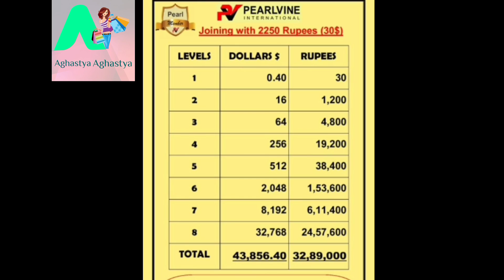Pearlvine international account జాగ్రత April 13, 2022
ప్రపంచంలోని ఎనిమిదో అద్భుతం
 మీరు కూడా మీ జీవితంలో చాలా ఏళ్లుగా కంపెనీలను ధనవంతులుగా చేస్తూ, అగ్రశ్రేణి నాయకులను లక్షాధికారులుగా, బిలియనీర్లుగా చేస్తూ ఉంటే, మీరు ఖచ్చితంగా ఆలోచించాలి మిత్రులారా, ఒకసారి మీరు ఖచ్చితంగా డిజిటల్ మార్కెటింగ్ కాన్సెప్ట్ అయిన Pearlvine International గురించి ఆలోచించండి. అర్థం చేసుకోవడానికి ప్రయత్నించండి, దాదాపు 10 నుంచి 20 ఏళ్లుగా ఇతర కంపెనీలను, అగ్రనేతలను కోటీశ్వరులను కోటీశ్వరులుగా చేస్తునru???💐💐 pearlvine lo లక్షలాది మంది నాయకులు తమ జీవిత కలలను సాకారం చేసుకున్న ఆదాయ వేదిక ఇది మిత్రులారా, అందమైన జీవితం మీ కోసం ఎదురుచూస్తోంది. ఒకసారి మీరు పెర్ల్‌వైన్ ఇంటర్నేషనల్ ప్రాజెక్ట్‌ను అర్థం చేసుకోవడానికి ప్రయత్నించాలి, !
*Pearlvine International*
 *All Level Auto pool Income*
🧙🏾‍♂👨🏽‍🔧 *1st Pearl Rank Auto pool income*
1st Installment Rs.30/-
2nd Installment Rs.1,200/-
3rd Installment Rs.4,800/-
4th Installment Rs.19,200/-
5th Installment Rs.38,400/-
6th Installment Rs.1,53,600/-
7th Installment Rs.6,14,400/-
8th Installment Rs.24,5
al Installment
Rs.32,89,200/-
👨🏽‍🔧👨🏾‍✈ *2nd Coral Rank. Auto pool income*
1st Installment Rs.600/-
2nd Installment Rs.2,400/-
3rd Installment Rs.19,200/-
4th Installment Rs.76,800/-
5th Installment Rs.1,53,600/-
6th Installment Rs.6,14,400/-
7th Installment Rs.24,57,600/-
8th Installment Rs.98,30,400/-
Total Installment
Rs.1,31,55,000/-
👮🏾‍♀👮🏿‍♂ *3rd Onyx Rank Auto pool income*
1st Installment Rs.1,500/-
2nd Installment Rs.6,000/-
3rd Installment Rs.48,000/-
4th Installment Rs.1,15,200/-
5th Installment Rs.4,60,800/-
6th Installment Rs.18,43,200/-
7th Installment Rs.73,72,800/-
8th Installment Rs.2,94,91,200/-
Total Installment
Rs.3,93,96,700/-
👨🏾‍🎓👩🏿‍🎤 *4th Quartz Rank Auto pool income*
1st Installment Rs.15,000/-
2nd Installment Rs.60,000/-
3rd Installment Rs.4,80,000/-
4th Installment Rs.11,52,000/-
5th Installment Rs.1,84,32,000/-
6th Installment Rs.1,84,32,000/-
7th Installment Rs.7,37,28,000/-
8th Installment Rs.29,49,12,000/-
Total Installment
Rs.39,33,87,030/-
👮🏾‍♀🧕🏼 *5th Amethyst Rank Auto pool income*
1st Installment Rs.75,000/-
2nd Installment Rs.3,00,000/-
3rd Installment Rs.24,00,000/-
4th Installment Rs.57,60,000/-
5th Installment Rs.2,30,40,000/-
6th Installment Rs.9,21,60,000/-
7th Installment Rs.36,86,40,000/-
8th Installment Rs.1,47,
Total Installment
Rs.1,96,69,35,000/-
👲🏽🧕🏼 *6th Topaz Rank Auto pool income*
1st Installment Rs.1,50,000/-
2nd Installment Rs.6,00,000/-
3rd Installment Rs.48,00,000/-
4th Installment Rs.1,15,20,000/-
5th Installment Rs.4,60,80,000/-
6th Installment Rs.18,43,20,000/-
7th Installment Rs.73,72,80,000/-
8th Installment Rs.2,94,91,20,000/-
Total Installment
Rs.3,93,38,70,000/-
*7th RUBY Rank Auto pool income*
1st Installment Rs.3,00,000/-
2nd Installment Rs.12,00,000/-
3rd Installment Rs.96,00,000/-
4th Installment Rs.2,30,40000/-
5th Installment Rs.9,21,60,000/-
6th Installment Rs.36,86,40,000/-
7th Installment Rs.147,45,60,000/-
8th Installment Rs.5,89,82,40,000/-
Total Installment
Rs.786,774,CRORES
*Total Amount only from Auto pool of 7 Rank Ownership global* performance income
Rs./= *1419CR*
*Pearlvine International*
👇👇👇👇 *plan B*
 *1st agate Rank Auto pool income*
1st Installment Rs.300/-
2nd Installment Rs.1,200/-
3rd Installment Rs.4,800/-
4th Installment Rs.19,200/-
5th Installment Rs.76,800/-
6th Installment Rs.3,08,200/-
7th Installment Rs.12,28,800/-
8th Installment Rs.49,15,200
Total Installment
Rs.65,53 Lakh
✈ *2nd  amazonite Rank. Auto pool income*
1st Installment Rs.900/-
2nd Installment Rs.36,00/-
3rd Installment Rs.14,400/-
4th Installment Rs.57,600/-
5th Installment Rs.2,30,400/-
6th Installment Rs.9,27,600/-
7th Installment Rs.37,86,400/-
8th Installment Rs.1,47,45,600/-
Total Installment
Rs.1.9 cr-
 *3rd amber Rank Auto pool income*
1st Installment Rs.22,50/-
2nd Installment Rs.9,000/-
3rd Installment Rs.36,000/-
4th Installment Rs.1,44,000/-
5th Installment Rs.5,76,000/-
6th Installment Rs.23,04,000/-
7th Installment Rs.92,16,000/-
8th Installment Rs.3,68,64,000/-
Total Installment
Rs.4.91 CR/-
👩🏿‍🎤 *4th beryl Rank Auto pool income*
1st Installment Rs.45,00/-
2nd Installment Rs.18,000/-
3rd Installment Rs.72,000/-
4th Installment Rs.2,88,000/-
5th Installment Rs.11,52,000/-
6th Installment Rs.46,08,000/-
7th Installment Rs.1,84,32,000/-
8th Installment Rs.7,37,28,000/-
Total Installment
Rs.9.83 CR-
 *5th Excelsior Rank Auto pool income*
1st Installment Rs.9,000/-
2nd Installment Rs.36,000/-
3rd Installment Rs.1,44,000/-
4th Installment Rs.5,76,000/-
5th Installment Rs.23,04,000/-
6th Installment Rs.92,16,000/-
7th Installment Rs.3,64,64,000/-
8th Installment Rs.14,74,56,000/-
Total Installment
Rs.19,66 CR/-
*Total autopool income*
*1450+ cr*

Hey check out this amazing app and Earn money. Use my refer

*N saishankarachary
 FROM Hyderabad
Jay Pearlvine.